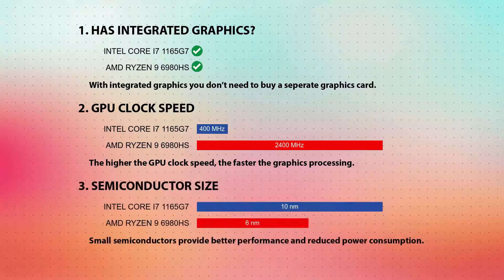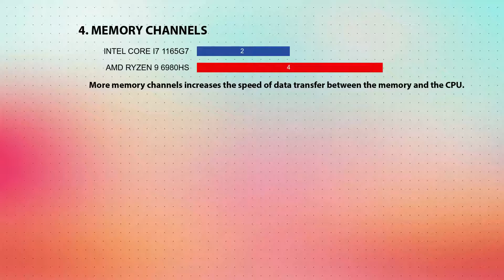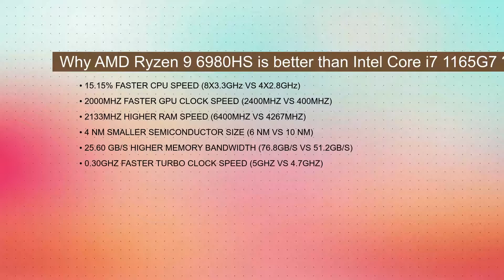INTEL Core i7 1165G7 vs AMD Ryzen 9 6980HS Technical Comparison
This video is a processor comparison based on their different features and performance factors between INTEL Core i7 1165G7 and AMD Ryzen 9 6980HS. Intention of this video is to help choose right processor for you.